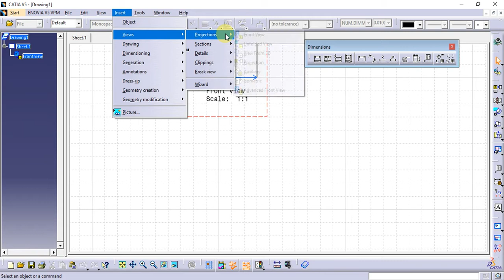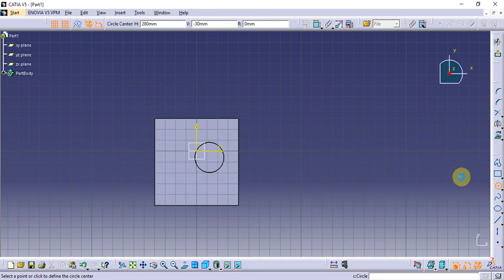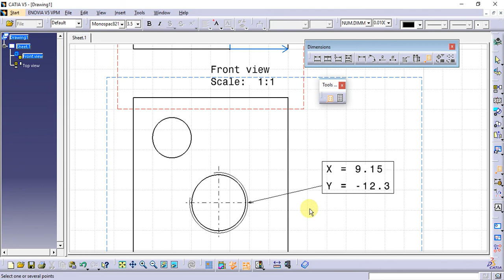Catia Tutorial in Tamil 145 : Coordinate Dimensions | Drafting